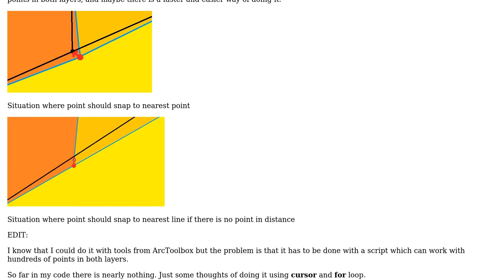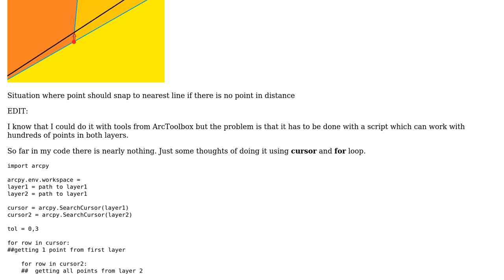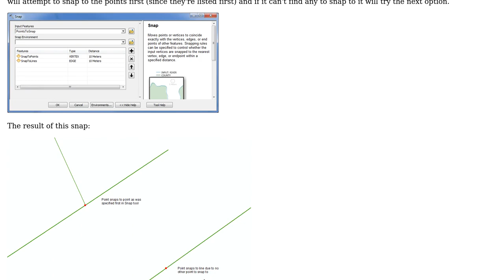GIS: Finding and snapping nearest point to polyline/point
With thanks & praise to God, and with thanks to the many people who have made this project possible! You are responsible for your own actions.